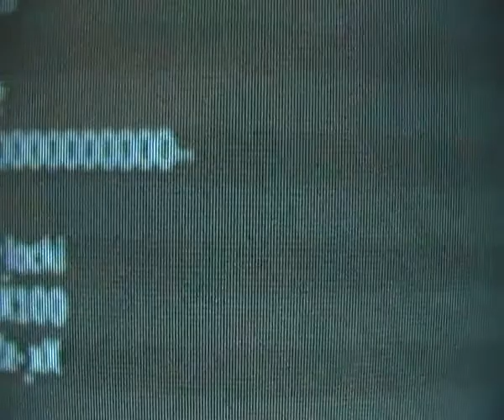MW3 LONGEST NAME I HAVE SEE